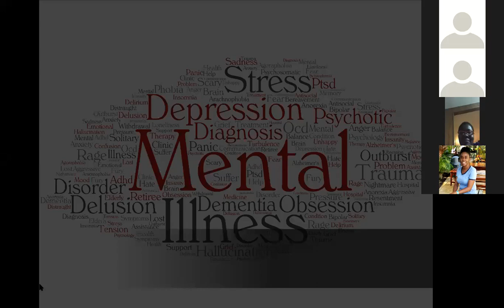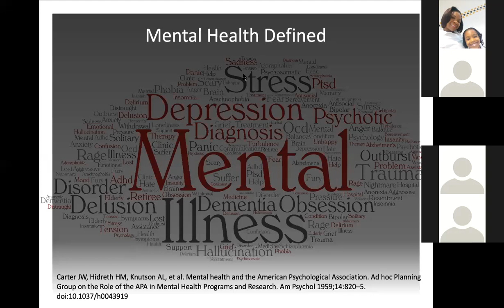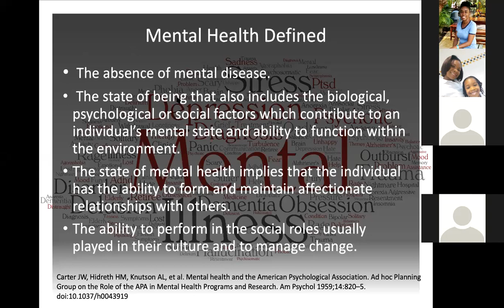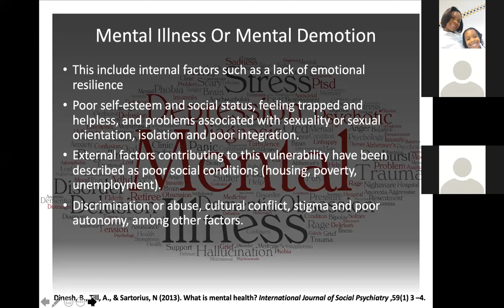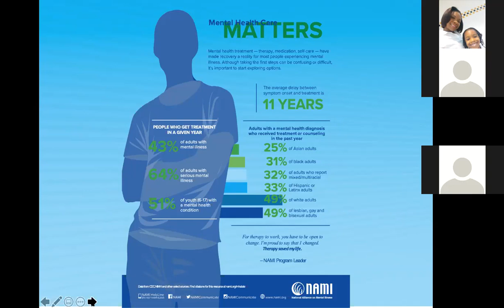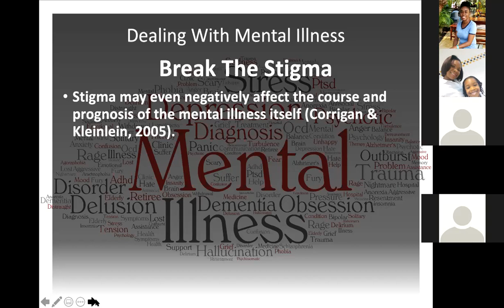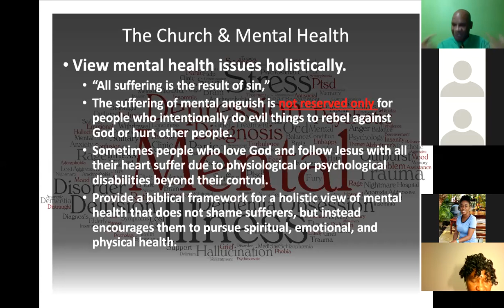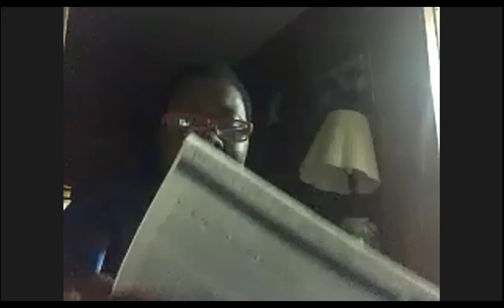Mental and Emotional Wellness- Family Life Week Sunday September 6, 2020